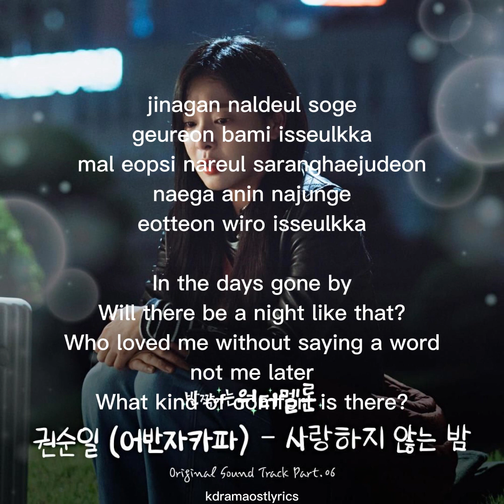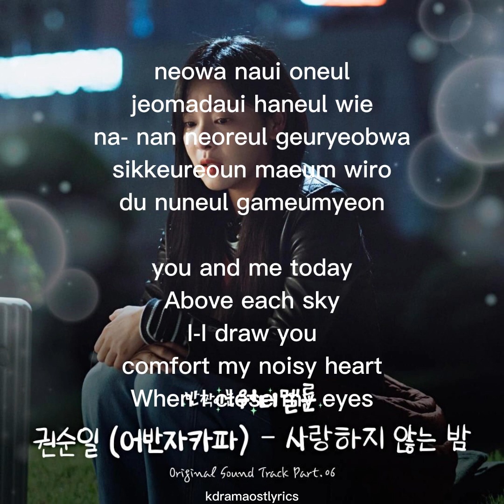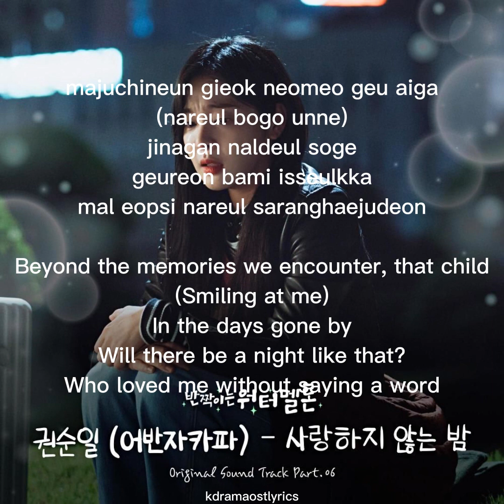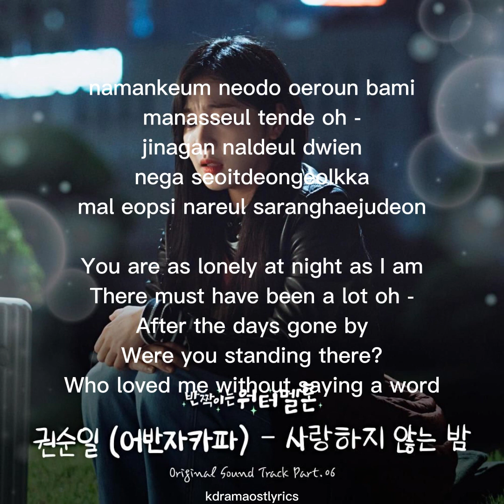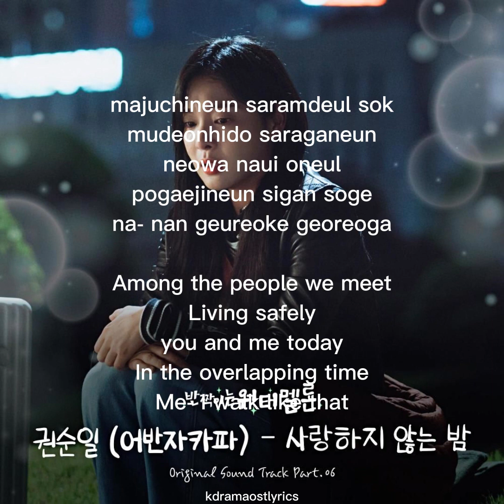권순일(어반자카파)(Kwon Soonil)(Urban Zakapa) - 사랑하지 않는 밤 Twinkling Watermelon OST Part 5 Lyrics (Rom/Eng)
Song : 사랑하지 않는 밤
Artist : 권순일(어반자카파)(Kwon Soonil)(Urban Zakapa)
Album : Twinkling Watermelon OST Part 5
Genre : K-Pop
Language : Korean
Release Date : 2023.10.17